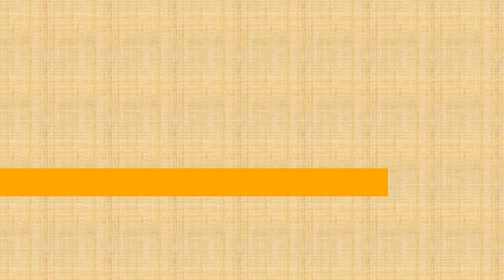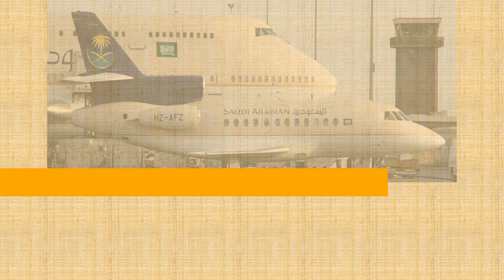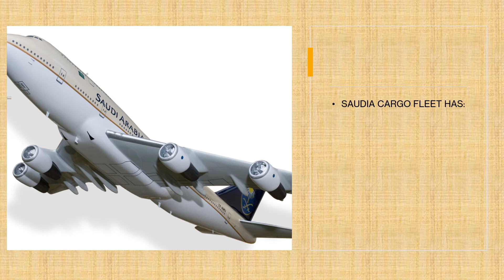Saudi airline - Kingdom's National Flag Carrier